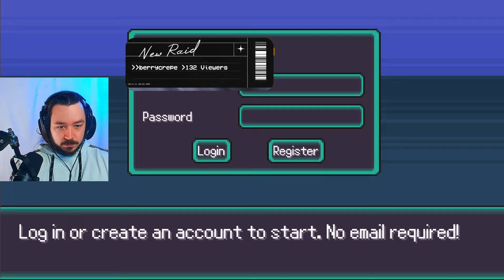This Is Still One Of The HARDEST Boss Battles EVER! Pokerogue